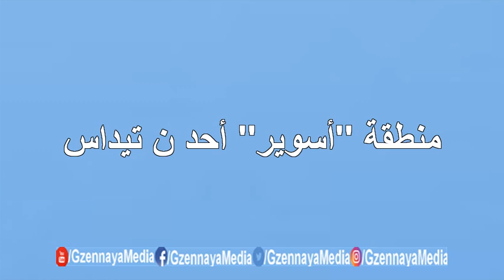منطقة "أسوير" أحد ن تيداس 2019